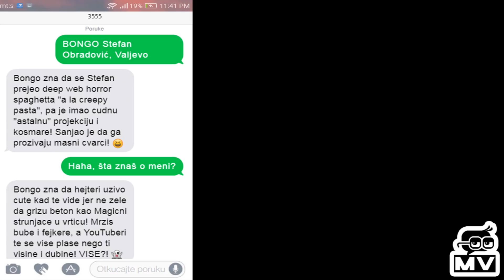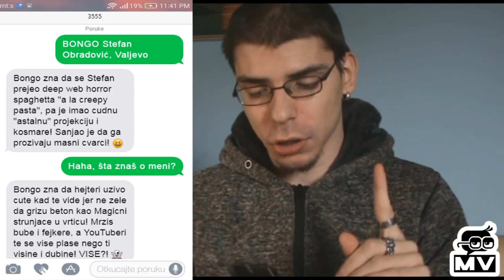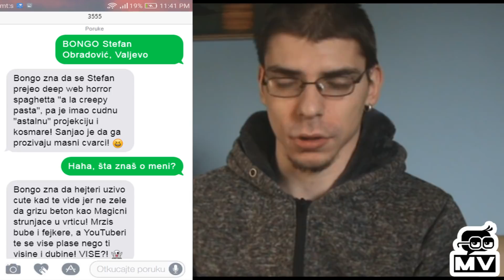OVAJ ZNA SVE MRACNE TAJNE O MENI!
Srbija 3555
Bosna i Hercegovina 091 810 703
Hrvatska 868 868
Crna Gora 14741
Makedonija 149446

BONGO je najveći informacioni SMS servis u Australiji! Ovo je najnoviji način da putem mobilnog telefona saznate najsvežije informacije radi na svim mobilnim mrežama.
1. Smislite pitanje i što želiš da saznaš.
Na primer: pošaljite ključnu reč BONGO [PUNO IME] i [GRAD] za lične informacije o vama i vašim prijateljima.
2. Natipkajte poruku na mobilnom telefonu.
3. Poruku pošaljite na 3555 (U zavisnosti iz koje ste zemlje). (cena je (Telekom) 243.60 din, (Telenor) 243.60 din, (VIP) 243.48 din po poruci). *Cena zavisi od zemlje takodje*
Bongo nije pretplatnički servis! (ne morate da se prijavljujete ili odjavite od ove usluge)
4. Odgovor stiže za nekoliko minuta.

PROCITAJ OPIS!

Hola a todos los locos!

- Magicni Video ♛